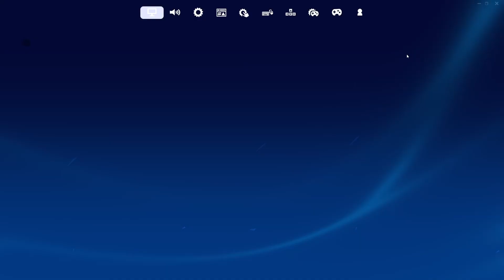Fortnite dnes mód sólo rankedy dnes mi to celkem šlo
Dnes je tu po dlouhé době další díl.